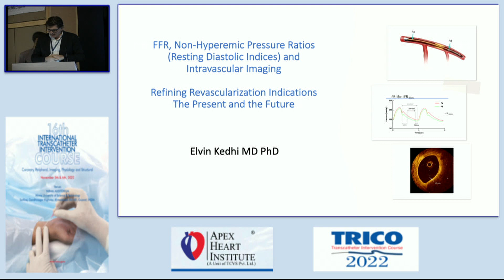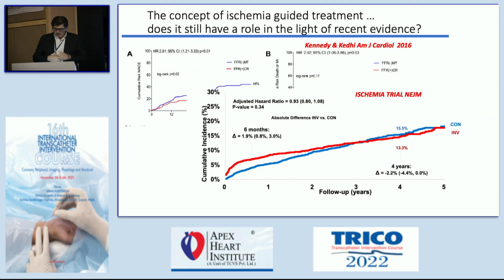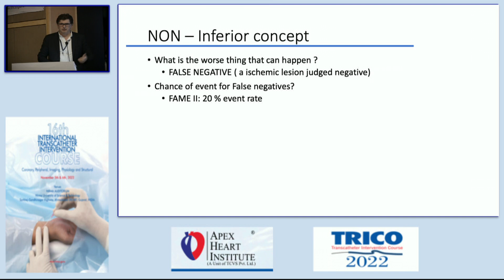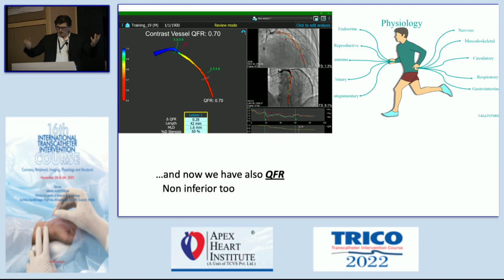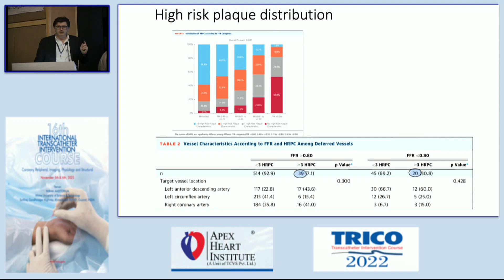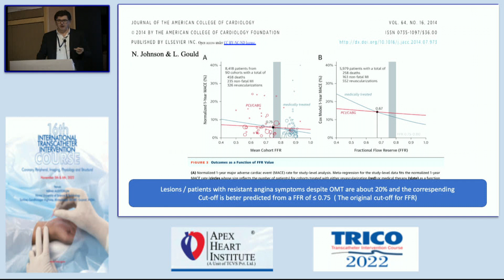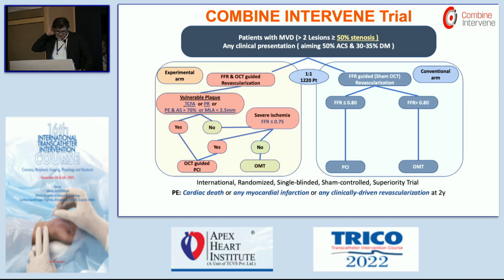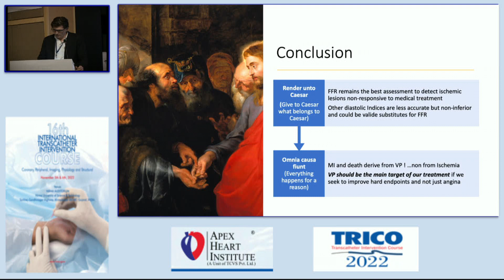FFR, Resting Indices and Combined Intravascular Imaging: The Present and The Future by Elvin Kedhi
The second talk was by Elvin Kedhi on “FFR, Resting Indices and Combined Intravascular Imaging. The Present and The Future” which was a wonderful delivery and gave a lot of insight on the intricacies.